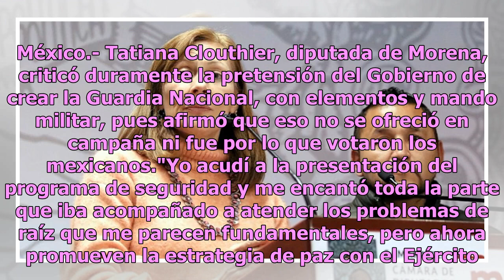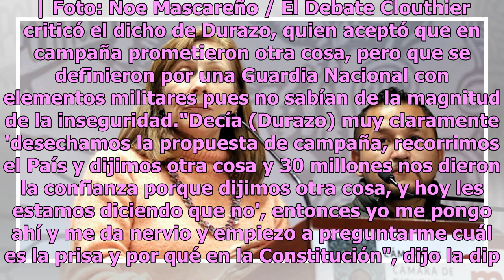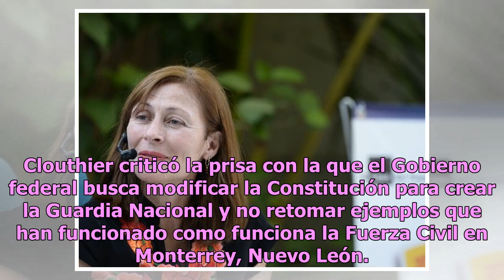"No se votó por tener Guardia Nacional", critica Tatiana Clouthier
México.- Tatiana Clouthier, diputada de Morena, criticó duramente la pretensión del Gobierno de crear la Guardia Nacional, con elementos y mando militar, pues afirmó que eso no se ofreció en campaña ni fue por lo que votaron los mexicanos."Yo acudí a la presentación del programa de seguridad y me en...